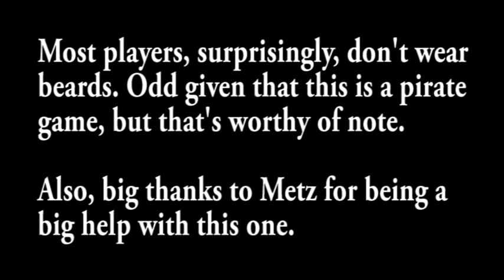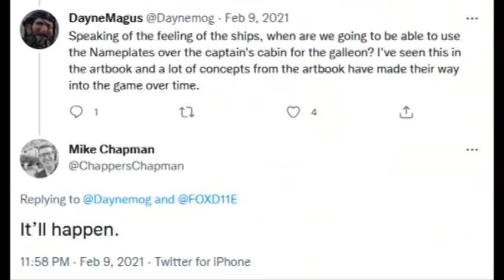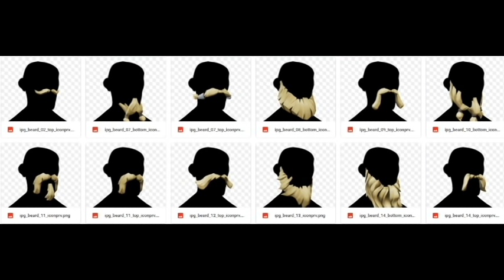Sea of Thieves: Beard stereotypes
0:00 Intro
0:05 Sea Dog Beard
0:28 Mask
0:45 Legacy Beard
1:15 Solemn Moustache
1:31 Dapper Moustache
1:44 Parrot Beard
1:56 Kraken Beard
2:14 Crab Beard
2:29 Sovereign Beard
2:44 Chin Tuft
2:51 Wicked Web Beard
2:59 Imperial Sovereign Beard
3:06 Majestic Sovereign Beard
3:31 Well Groomed Beard
3:51 Glitterbeard
4:17 Admiral Beard
4:33 Executive Admiral Beard
5:04 Beard of the Damned
5:21 Viking beards
5:48 Bonecrusher Beard
6:00 Legendary Bound Beard
6:21 Daring Deceiver Beard
6:34 Ruffian Sea Dog Beard
6:51 Midnight Blades Beard
7:02 Castaway Bilge Rat Beard
7:14 Lucky Hand Beard
7:30 ipg_con_beard_01
7:53 Grand Admiral